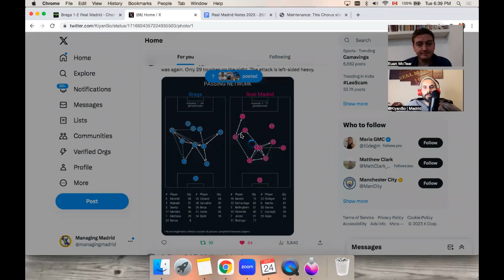Takeaways from Real Madrid’s 1 - 2 win over Braga (YouTube Membership Clip)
This was a small clip from this week’s Managing Madrid Post-game podcast (Braga 1 - 2 Real Madrid) which went up exclusively over on Patreon.com/ManagingMadrid. The full episode discussed the performances of several players, tactical set-ups of both teams, and a ton more.

We’ve cut out a free video clip (below) for those who haven’t become Members yet. In this clip, Kiyan Sobhani and Euan McTear discuss Rodrygo’s performance (outside his goal), Real Madrid’s asymmetry, how Camavinga and Modric bossed the midfield, and more.